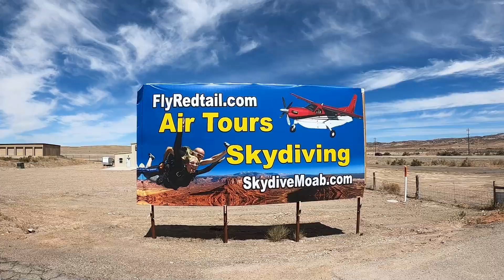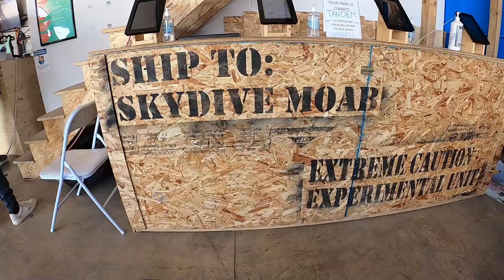Full Time RVers Take a Leap on Our Anniversary - Skydiving Over Moab! | Adventurtunity Family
Celebrating our 9th wedding anniversary on the road, we decided to go big and jump out of a plane!   And we couldn't have picked a better area of the country to be in than southern Utah.  Moab is an amazing place full of outdoor adventures of all kinds...including skydiving!  So we went to Skydive Moab and that's what we did!

Come join us as we Seek Adventure and Embrace Opportunity!